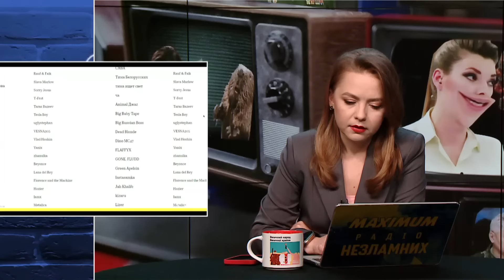Гурульов НАЛЯКАВ росіян! Воювати з НАТО Москва буде в КОСМОСІ! – Огляд пропаганди від СОЛЯР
У новому огляді кремлівської пропаганди ведуча Катерина Соляр @soliarqueen показала новий абсурд російського ТБ. Зокрема, показала як головна російська пропагандситка принизила диктатора РФ прямісінько в ефірі свого шоу. Також ведуча прокоментувала нові абсурдні заяви так званого генерала Гурульова про майбутню війну з НАТО в космосі. Ще більше абсурду дивіться у відео!